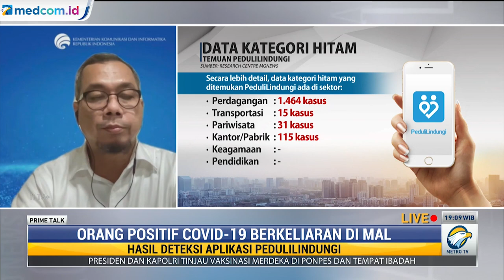Penjelasan Kominfo Soal Orang Positif COVID-19 Terdeteksi Berkeliaran di Mal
Ada 1.625 orang positif COVID-19 atau kontak erat dengan pasien terdeteksi berkeliaran di mal. Data ini diambil dari aplikasi PeduliLindungi. Pemerintah melalui Kominfo menyatakan hal ini membuktikan aplikasi PeduliLindungi terbukti ampuh untuk mendeteksi orang-orang positif atau kontak erat dengan pasien COVID-19.